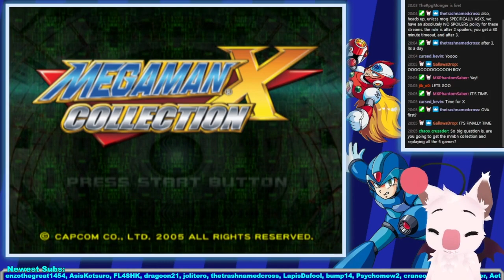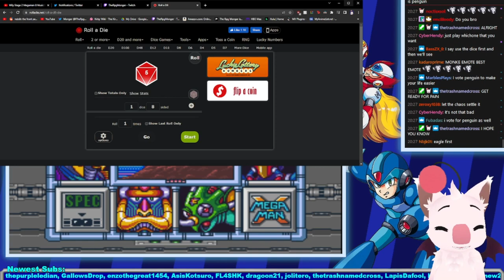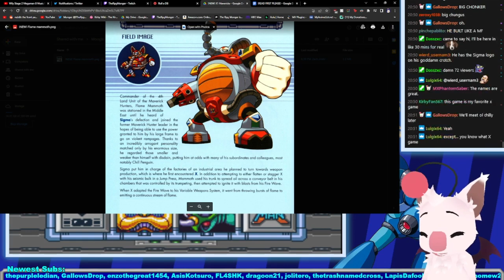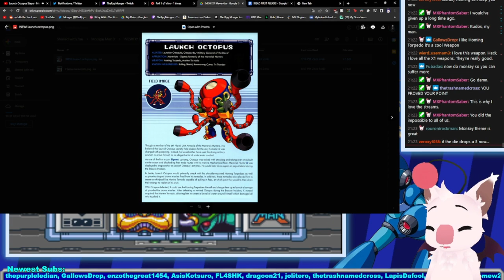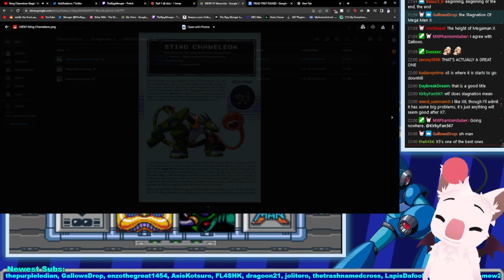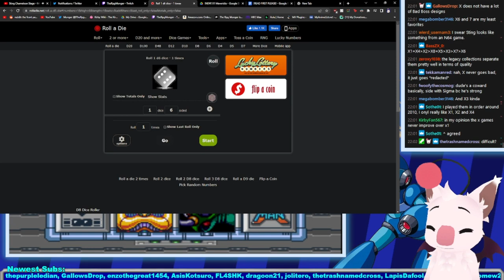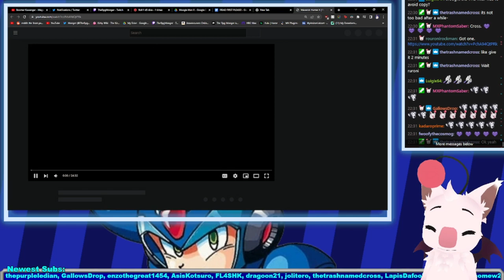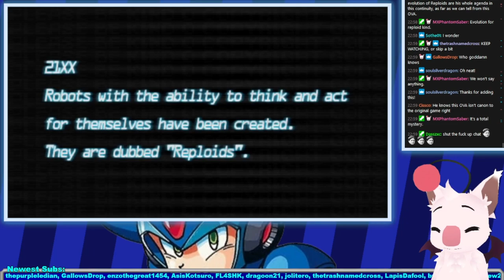Rpg Monger Streams - Mega Man X (Part 1)